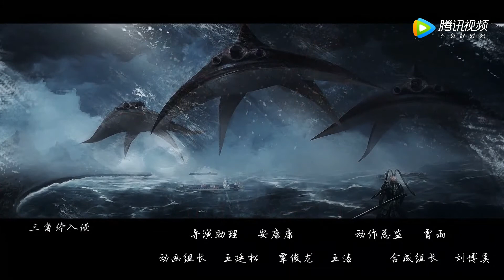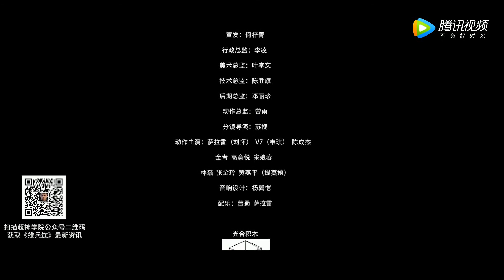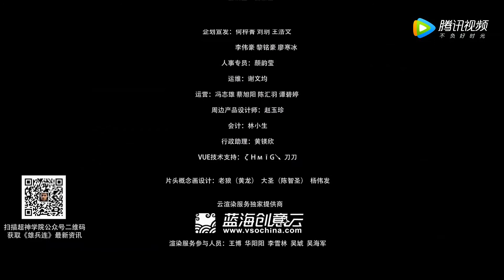The Black Troop I - Episode 10 (Eng Sub)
雄兵连, Xiong Bing Lian, Transcend the Gods